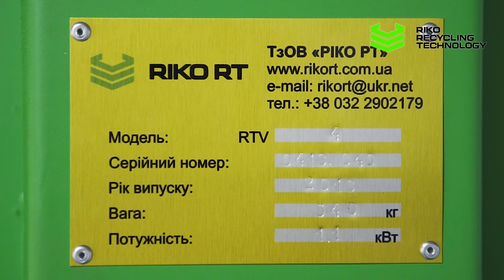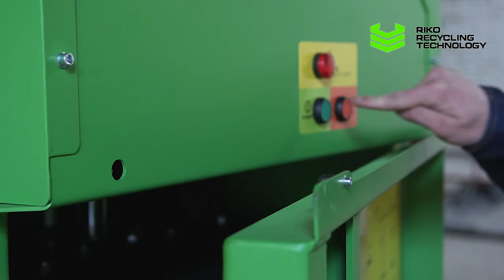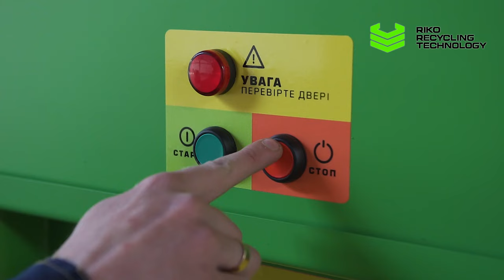HYDRAULIC BALING PRESS FOR WASTE, PET BOTTLES AND GARBAGE - RTV 4 AVTOMAT BALER MACHINE FOR SALE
Hydraulic Baling Press RTV 4 Avtomat for Waste Paper, Cardboard, Pet Bottles, garbage, recyclable materials, polyethylene, film, plastic.
Hydraulic semi automatic baling press machine RIKO RTV 4 Avtomat is designed for processing and pressing (squeezing) and reducing the size of recyclables, reduces transportation costs.
RIKO RT is manufacturer and supplier of balers RIKO RTV 4Avtomat. The serial production of quality semi automatic hydraulic baling presses enables the sale of waster balers in Great Britain, Germany, France, Denmark, Italy, Belgium, the Netherlands.

Characteristics of the automatic hydraulic press RIKO RTV 4 Avtomat:

• pressing force - 4 tons

• drive power - 1.1 kW

• cycle speed - 32 seconds

• loading chamber - 700 x 500 mm

• ready bale (bales) - 40-60 kg

You need a hydraulic press for waste paper to buy at an affordable price. RIKO RT company-manufacturer of automatic presses offers favorable terms of sale for wholesale and retail customers.
Questions regarding the price of hydraulic press, terms of payment, delivery and service you can quickly solve with our manager: